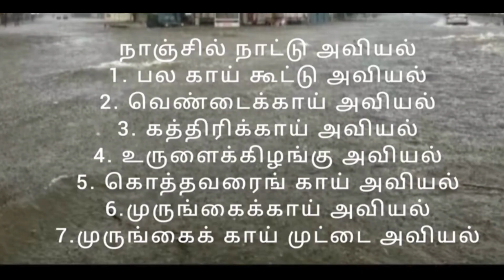நாஞ்சில் நாட்டுகத்திரிக்காய் அவியல் @Delightful Delicacy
நாஞ்சில் நாட்டு அவியல் பல விதம் அதில் ஒன்று கத்திரிக்காய் அவியல்